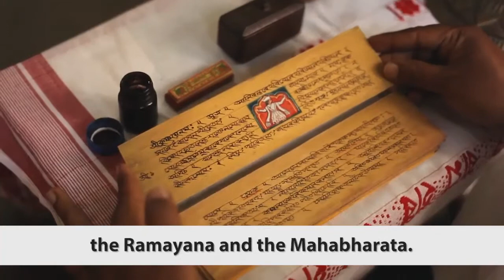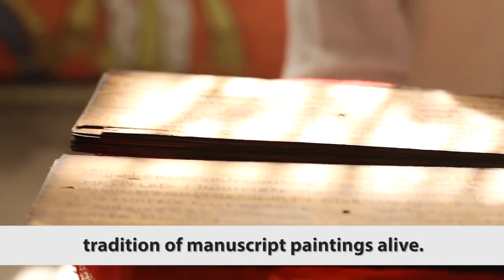Assam manuscript - A Delicate art